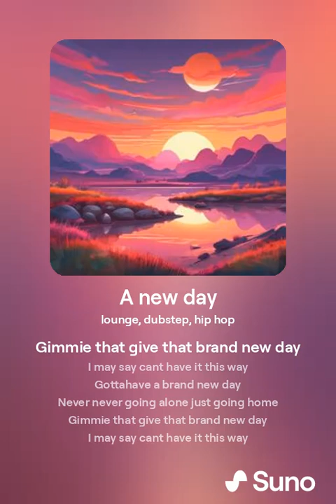A new day - Tidepoolgrooves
Frm my ai-composed stuff at Suno.